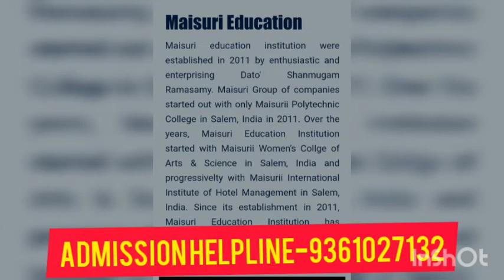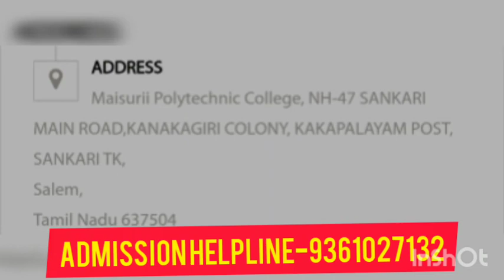Maisurii polytechnic college details in tamil|salem|lowfees